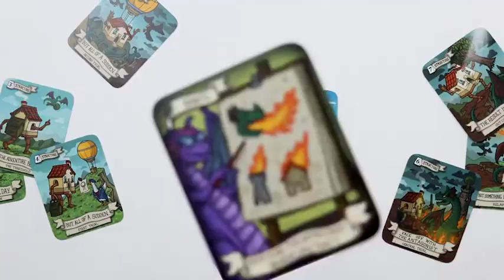A Kickstarter Project We Love: Fabula Deck For Kids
Fabula Deck for Kids
An educational tool, designed to ignite kids' imagination through Storytelling.